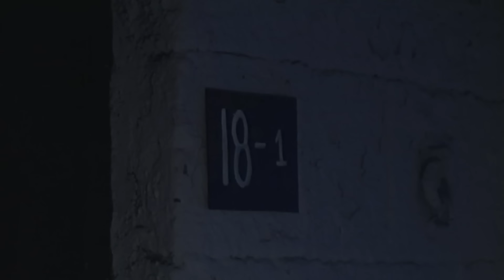जेल में आत्मा ने मचाया आतंक | Aahat New Episode | Horror Show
AahatS1